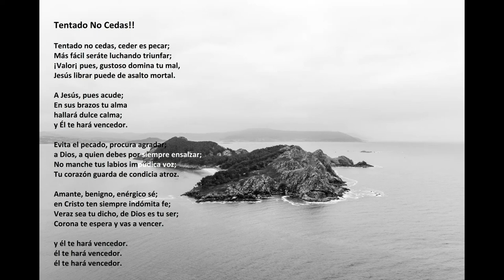Tentado No Cedas!! - Tempted Do Not Give In (Galicia)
"Tentado No Cedas!!" cantado por de Cómo Vivir Por Fe.

Isaías 55:11:
"Así será a miña palabra que sae da miña boca: non volverá a min vacía, senón que cumprirá o que eu queira, e prosperará no que a enviei".